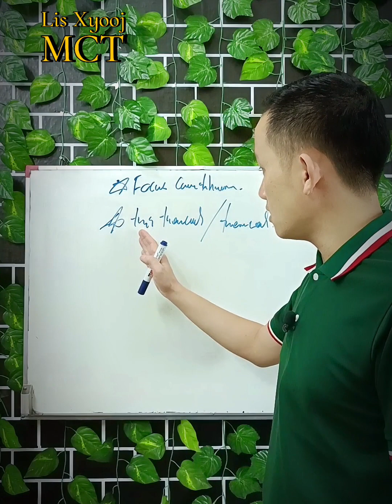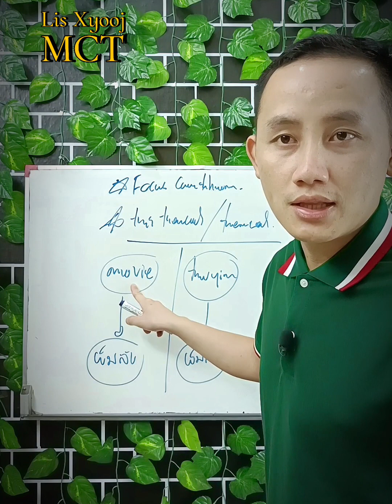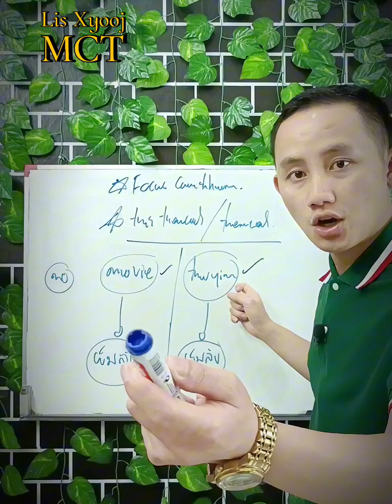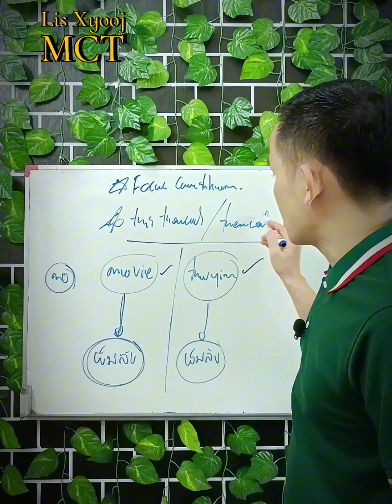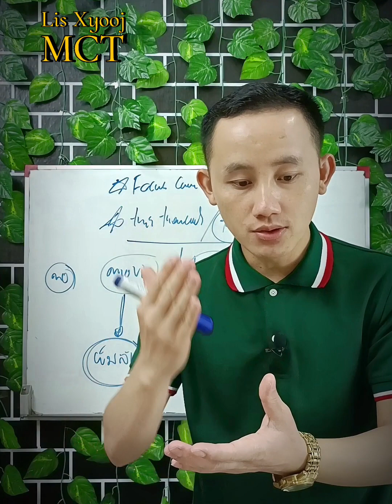Lis Xyooj Mct koj lub hom phiaj yog dab tsis...?